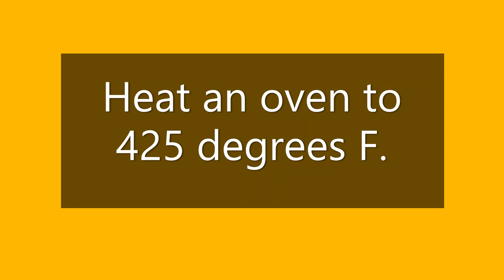Pecan Crusted Roasted Kabocha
This Pecan Crusted Roasted Kabocha Squash is a relatively simple dish you can use for a side dish or a main course.  It's naturally sweet and kids and adults will enjoy it.

printable recipe available here;